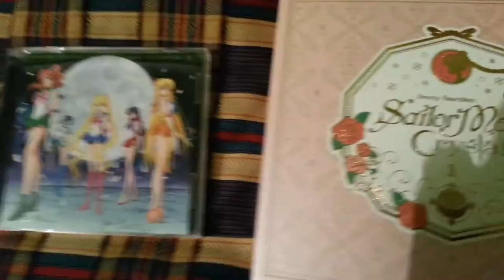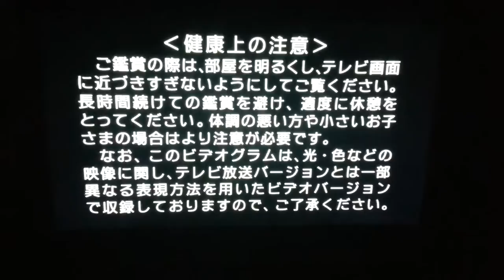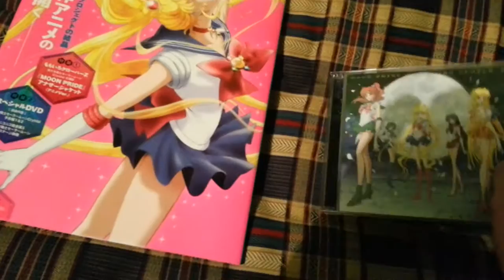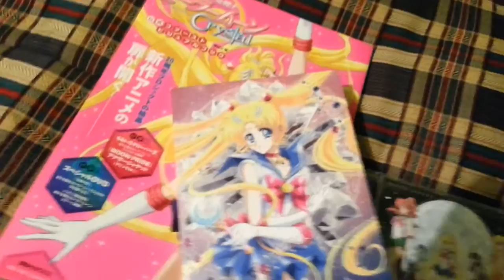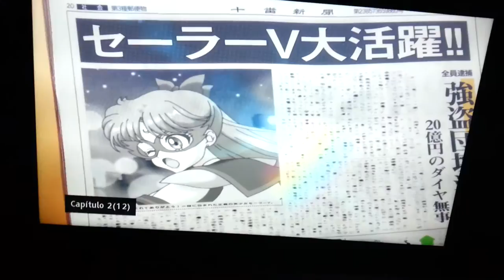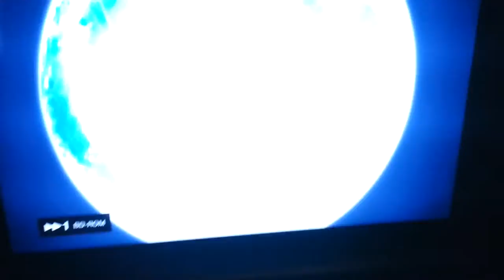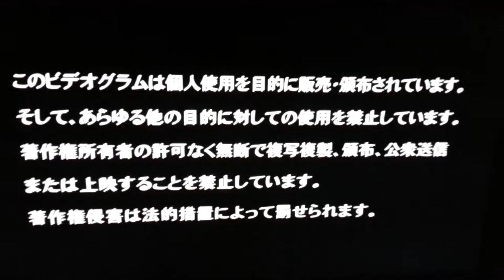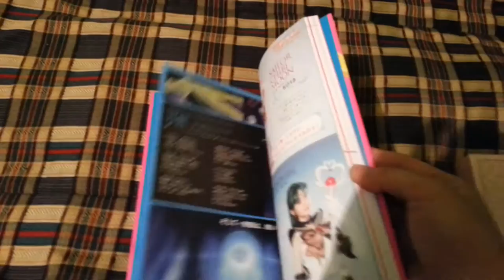sailor moon crystal blu ray - visual book - cd